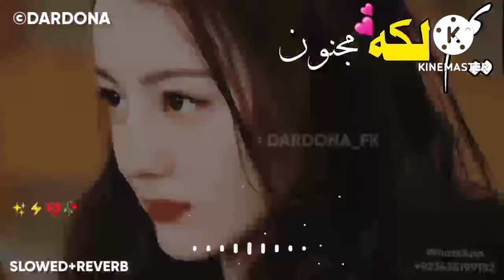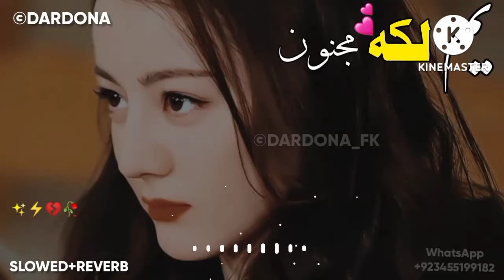ma rang tor kali | khush rang toor kali | danang tor kali | tiktok viral song | yam laka majnoon